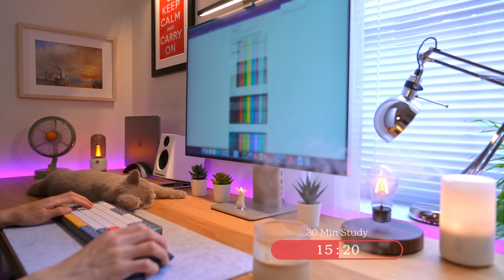2-Hour Study with Me & My Cat | Pomodoro Timer, Lofi Relaxing Music | Day 76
Hope you enjoy studying with me! 📖
My everyday study includes learning new things, research, or coding. 💻
I would constantly upload videos to share my study and life. 📹

✍️Sessions
00:00:00 Start
00:00:10 Study 1/4
00:30:13 Break 1/4
00:35:13 Study 2/4
01:05:17 Break 2/4
01:10:17 Study 3/4
01:40:20 Break 3/4
01:45:20 Study 4/4
02:15:23 Break 4/4

🎵 Background music
- sinnr x Gemp - Moonlight Glaze

- squeeda x Enluv – Invisible Medicine

- Bcalm x Purrple Cat - Together

- Swink – afternoon in the park

- S N U G x Kainbeats – Puddles

- Mondo Loops x L.Dre – Kyoshi

- ENRA x dr.niar - Anywhere But Here

- Laffey x Softy – In This Moment

- Bhxa x Mondo Loops - harbor

- Mujo x Sweet Medicine x Hoogway - All The Good Times

- Bcalm x Banks x No Spirit - your eyes

- Tonion x xander. - Connection

- Bcalm x Purrple Cat - Quiet Thoughts